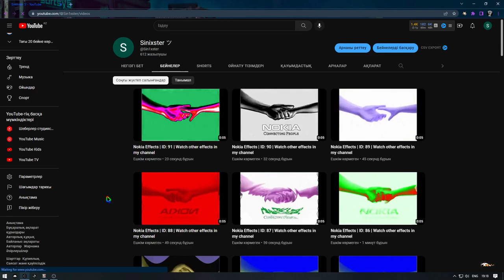Nokia Startup Evolution